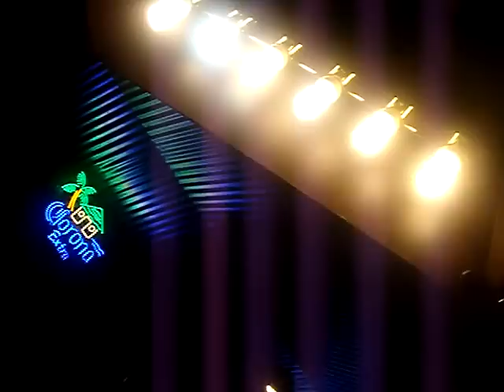Pool game.and songs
pool game and music